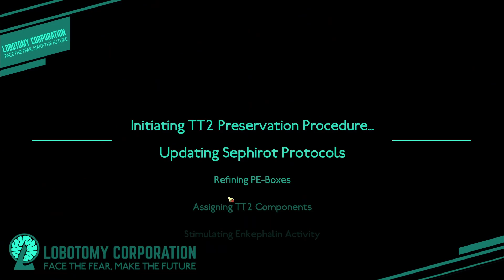Lobotomy Corporation Episode 2 (Commentary)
MANJIJIMAA  A  A  A  A-A-A-A-A-A-A-A-A-A-A-A-A-A-A-A